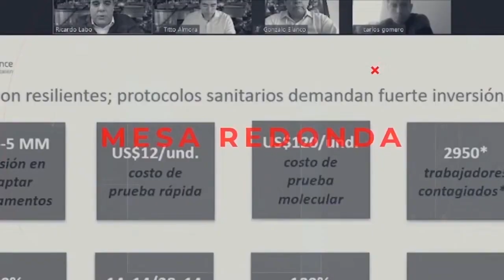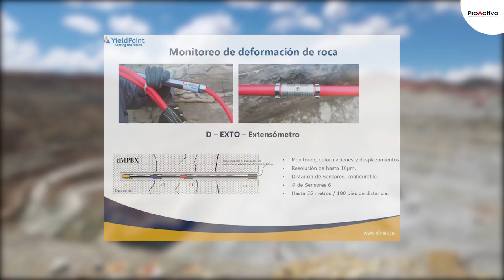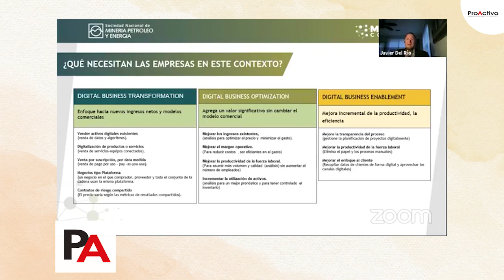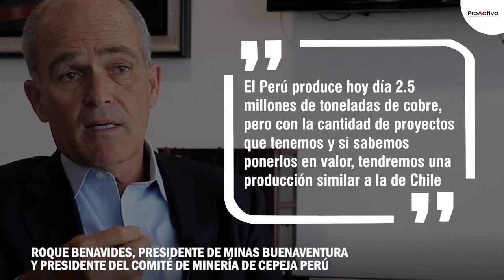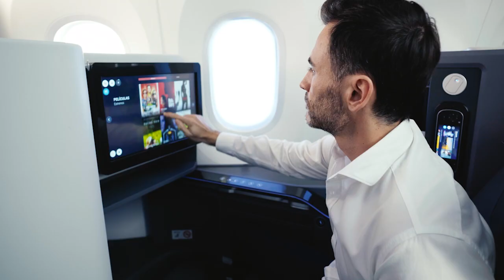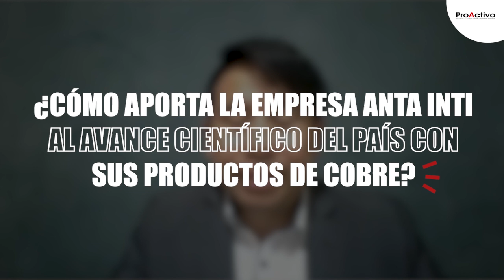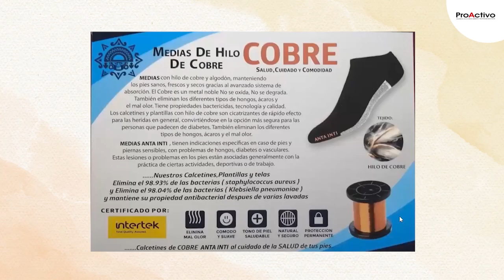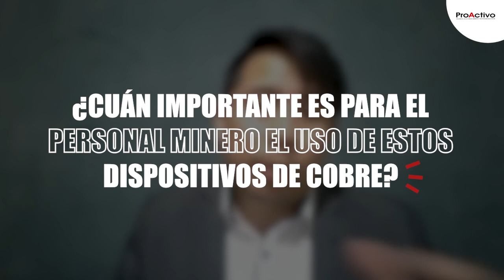🔴 (EnVivo) ProActivo TV - Programa N° 35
00:21 NOTICIAS CORTAS
00:24 La gamificación mejora la productividad de las empresas | Fernando Deustua, Country Manager en Perú de TGA Company
01:38 La investigación científica en el Perú ha crecido en los últimos 7 años | Marino Morikawa, Científico peruano
02:45 La transición energética continúa siendo un reto para el Perú | Jaime Mendoza, Presidente del OSINERGMN
04:12 Minera Almax y la tecnología digital para la seguridad en las operaciones | José Huamaní Ruiz, Gerente Técnico de Ventas y Supervisor SST de Minera Almax.
06:09 Inestabilidad política ha generado un incremento en los costos de seguridad | Erick Giovannini, presidente del Comité de Seguridad de Sociedad Nacional de Minería, Petróleo y Energía • SNMPE
07:59 First Scouting Program in the Energy and Mining Sector - Minergy Scouting
          Javier del Río, Vicepresidente de la Unidad de Negocios de América del Sur - Hudbay Minerals
          Luis Felipe Gil, Gerente del Sector Proveedores y Tecnología de la SNMPE
10:38 Consideraciones tributarias en la minería peruana
12:25 Perú puede alcanzar en 10 años, la producción de cobre de Chile | Roque Benavides, presidente de Minas Buenaventura
14:03 Firma Convenio Cátedra Universidad Empresa Epiroc FIGMMG UNMSM
18:24 Anunciante Air Europa
18:55 Entrevista a Mario Esparza, Científico y microbiólogo